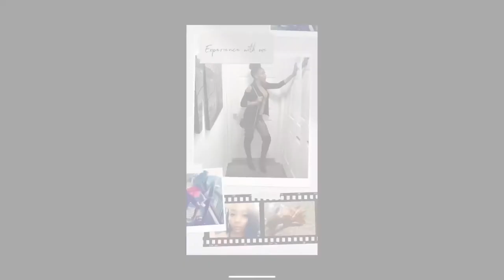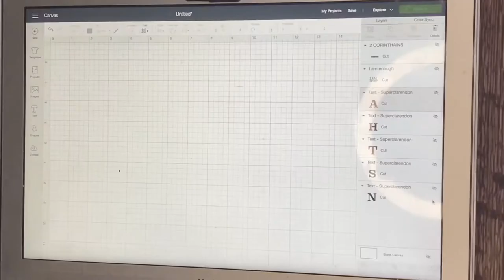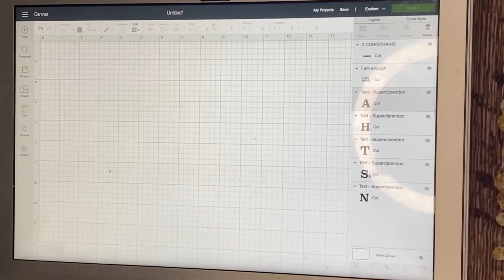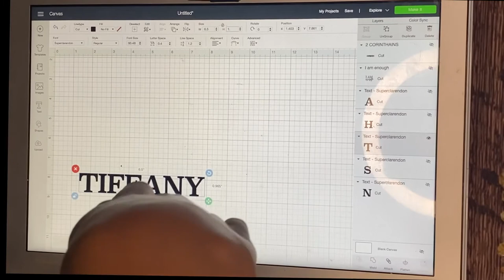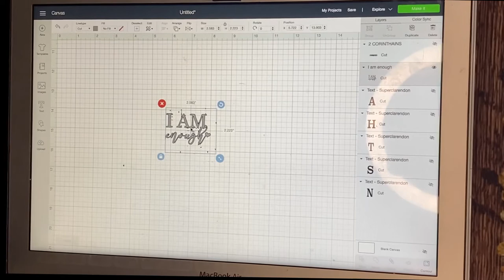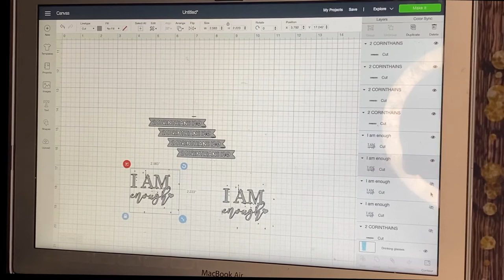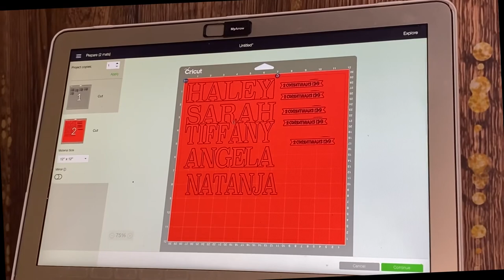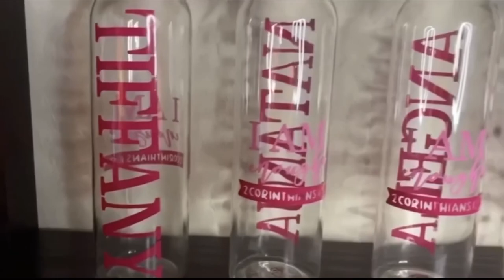DIY: Custom Bottles with Cricut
Hey loves! Today we are going to be making custom bottles by using a Cricut machine. I love making custom gifts for my friends and family. I even had a customized gift and gift basket business so I love to get creative. These bottles were a personal request for a good friend of mine.

Cricut Bundle: Cricut Explore Air 2 Machine Bundle Iron On Vinyl Pack Tools Pen Design Beginner Guide

*Best to use light grip sheet verse standard from video

Lil Chizler Vinyl Label Scraping Tool, 2-Piece

Glass Bottles: Chef's Star Glass Water Bottles - 6 Pack of Glass Bottles with Caps - 16 oz Juice Bottles- Protection Sleeve Included - Featuring Stainless Steel Leak-Proof Lids with Carrying Strap

Clubhouse: @iamtiffanyrose